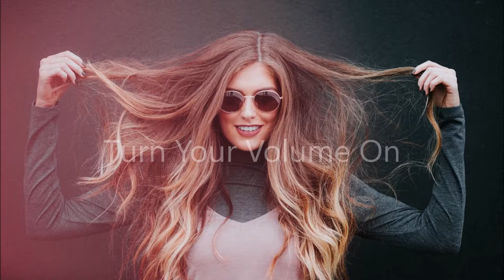Light Me Up - Phlex (feat. Caitlin Gare) [No Copyright Music, Royalty Free Music]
© If you use this track in a video (YouTube/Facebook/Instagram), please provide the following in your description/comments/caption:

Vlog happy trap rock cinematic sad mix chill fade acoustic adventure anime angel app action archive a himitsu best bass beat bollywood blank business blues baby background beauty city calm chill beats chillhop comedy classic  download dance dj despacito dj quads dreams drop download mp3 drums drive edm epic emotional energetic event energy – bensound ethnic eminem echo experimental for videos for youtube funny free for gaming fun folk for vlog for intro guitar gaming good gym green great days high hype hope heaven hero hindi hits happy instrumental heart afire intro inspirational indie instrumental upbeat island – mbb instrumental rap intense instrumental cinematic Indian indie folk  jazz just cool – woramusik japan jjd jpop jim yosef junkalicious – wake japanese joakim karud justin bieber kids kawaii kpop kygo kronicle kodak black khalid kevin macleod korean live love lofi long light list lounge life montage my heart most popular mellow mexican make me move melody memories ncs nova no words no lyrics news ncm night new york nicki minaj nekozilla outro one hour on youtube on on old old school hip hop ocean – thbd on and on - nicolai heidlas music ocean orchestra piano pop party popular punk playlist  download  pack philae – olivaw positive lock - hook sounds pain queen of the skies - nicolai heidlas music quiet no copyright music rap remix relax romantic running rap instrumental rock royalty free summer slow songs soft sky high suspense sport shine saxophone tropical trailer top travel they say - wow musik thriller talking with you - artificial music those nights (vlog music) upbeat instrumental urban uplifting motivational - ramol (original) upbeat ukulele uplifting unforgettable video vocal violin voice vault visions – wanderflux vanilla – meluran vibe we are one – vexento with lyrics workout war water western winter weekend without lyrics youtube you and i yes you can - hook sounds youtubers use you and me yoga youtube channels yt youtube download zombie music no copyright zelda music no copyright mr zombie music sounds 1hr 1 minute 12 minutes 10 seconds 10 min 10 hours 10 minutes 15 mins 1 min 1h session of epic & cinematic music + free download 24/7 20 min 2 hours 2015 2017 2u 2016 20 minutes 21 savage 2 minutes 30 seconds 30 min 3 hours
4 minutes 5 minutes 5 min top 5 no copyright music 50s music no copyright 6 minutes 7 min 70s 7 minutes 24/7 no copyright music 80s 8 minutes 8 bit music no copyright 8/10 90s Muzyka na Vloga Piosenki do filmów

no copyright music angel
royalty free music audio library to dowload
monetize your youtube vlog video